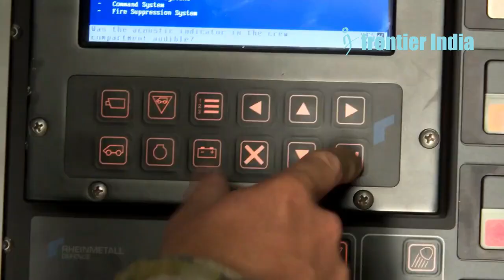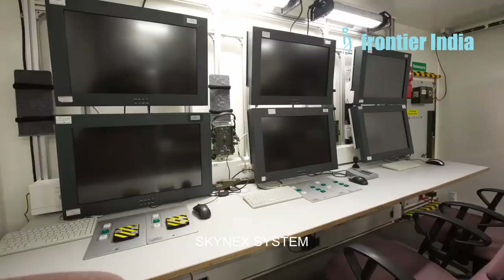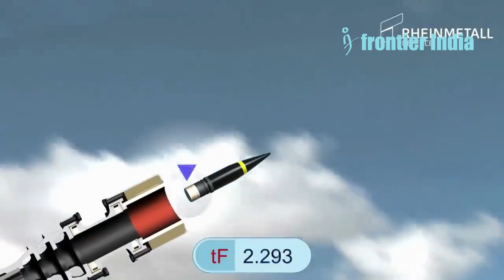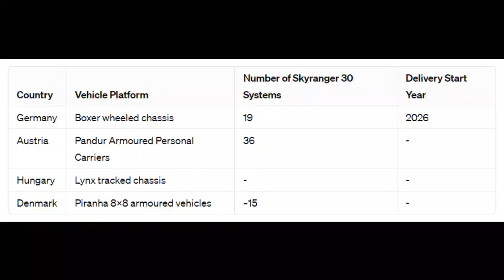Boxer IFV + Skyranger 30: This Truck Can SHOOT DOWN Drones and Planes!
Germany is boosting its air defences by purchasing 19 Skyranger 30 mobile gun systems mounted on Boxer IFVs. This €650 million acquisition is intended to close a capacity gap and improve protection for its "middle forces."

The Skyranger 30 has a 30mm gun, superior sensors, and the capability to integrate missiles such as Stinger or Mistral. It is part of a wider German effort, the NNbS, to create a multilayered air defence system for short and medium-range threats.

This transaction also shows the Boxer platform's adaptability, which can be customised for different tasks by switching modules. The Skyranger 30 marks a significant advance in German air defence capabilities and contributes to a larger European effort to modernise its defences.
Visuals: Rheinmetall, NATO Channel, Hensoldt, KMW

1) We do not let AI create the core content - The idea for the video and the story. AI is not yet accurate anyway, right?
2) We use AI Voice - We have tried real human voice before. But, AI voice allows a smooth flow, saves time with no multiple takes, and maintains consistency of delivery.
3) We use AI for certain tasks -